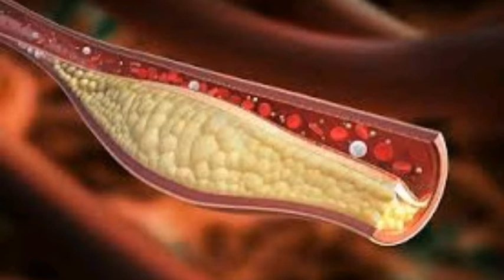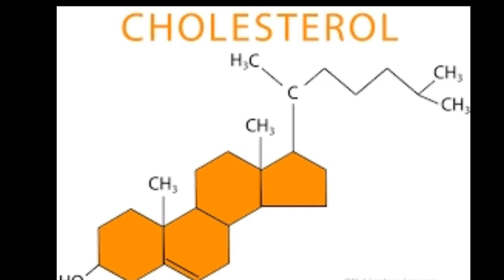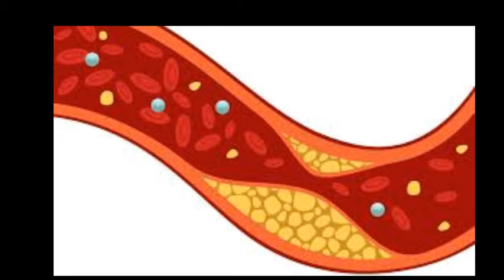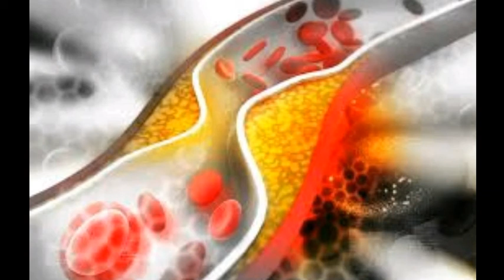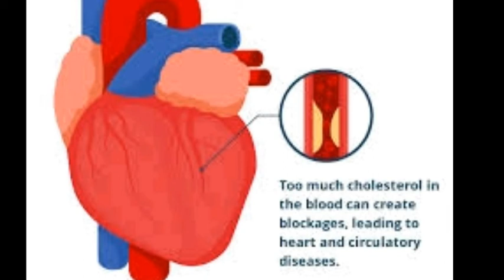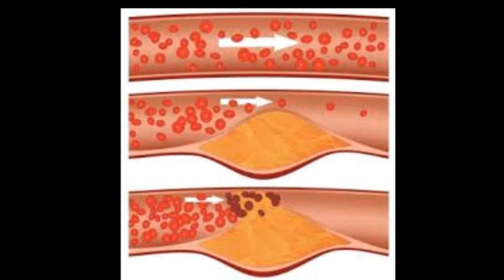Cholesterol क्या है जानिऐ ईलाज और केसै Control करे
Hi Friends, Myself Dr. Rais welcome to My New Video on Best Homoeopathic Treatment

To get more updates from my YouTube Channel,